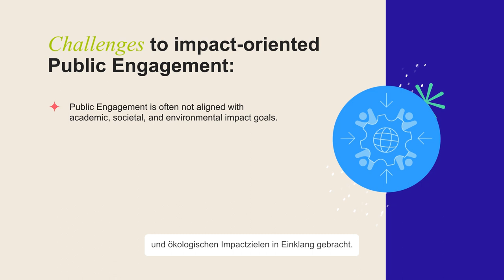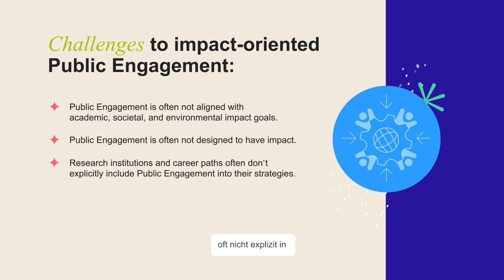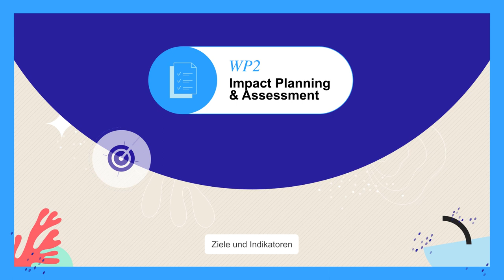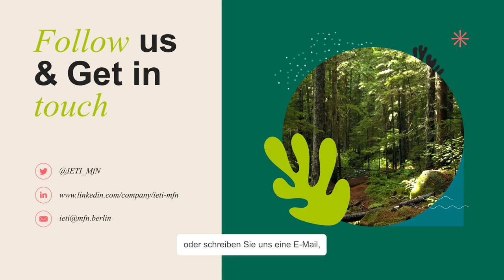IETI: Impact-oriented Public Engagement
How to create impactful exchange and interaction between science and society? Our answer is Impact-oriented Public Engagement.

IETI – Impact-oriented Public Engagement – is a project hosted by the Public Engagement & Impact unit of the Museum für Naturkunde Berlin (MfN), which aims to increase the quality and efficiency of the MfN’s Public Engagement. This will contribute to its academic, societal, and environmental impact.

IETI's research and practice are divided into three work packages:
• Work Package 1, Concept & Contexts, includes mapping Public Engagement stakeholders and initiatives, as well as motivations, needs and challenges. It also focuses on defining relevant science-society concepts and understanding the interrelationships between them.
• In Work Package 2, Impact Planning & Assessment, we will identify impact goals and indicators, build an impact model for the MfN’s Public Engagement, and establish a research methodology that evaluates the impact of the museum’s Public Engagement.
• In Work Package 3, Culture Change & Co-creation, we will deliver activities that contribute to optimise the impact of MfN’s Public Engagement, enable co-creation with external stakeholders, as well as reward and incentivize Public Engagement.

IETI’s work is aligned with the UN Sustainable Development Goals 14 (Life Below Water) & 15 (Life on Land).

• X (previously Twitter): @IETI_MfN

IETI (project number: 01IO2202) is funded by the Federal Ministry of Education and Research with the DLR Projektträger as project executing agency. Funding duration: 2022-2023.